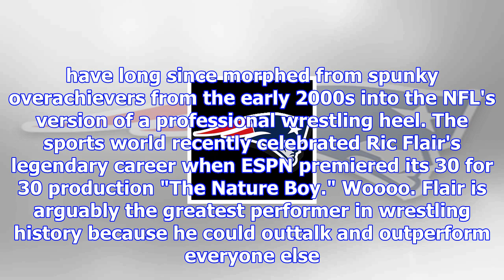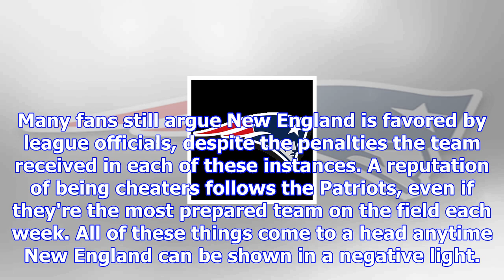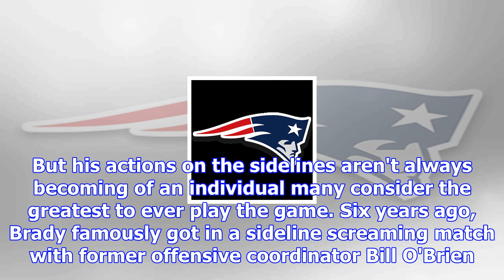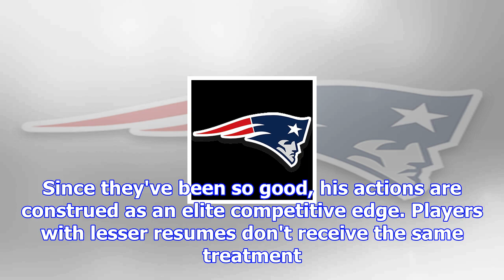With another dominant win, it's never been easier to hate the patriots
Rich Barnes/Associated PressThe New England Patriots are the team everyone outside of Boston loves t...